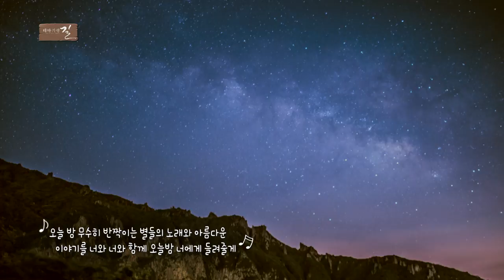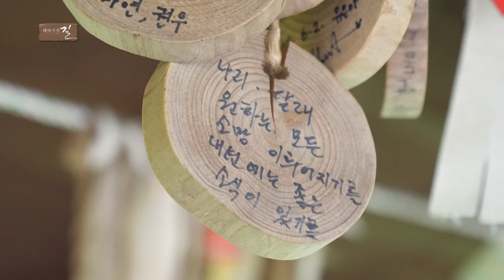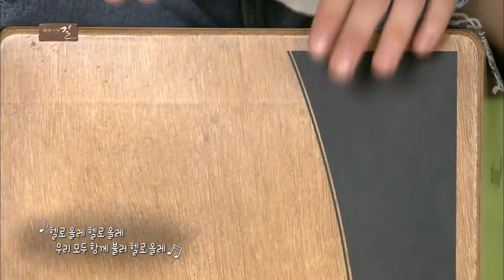신나는 노래와 함께 하는 올레 1코스 나들이 with 디오디오(The Audio)